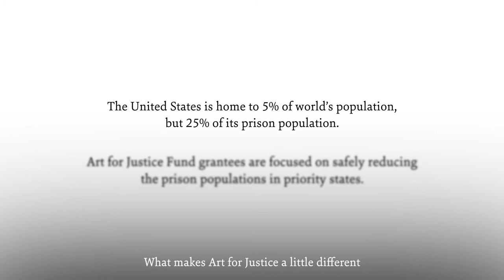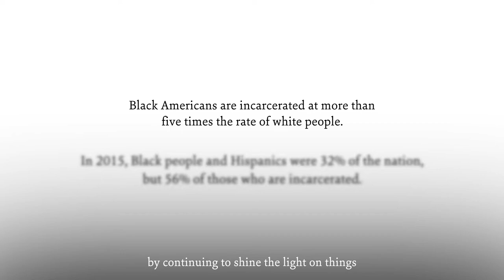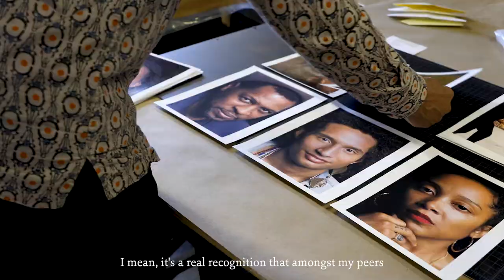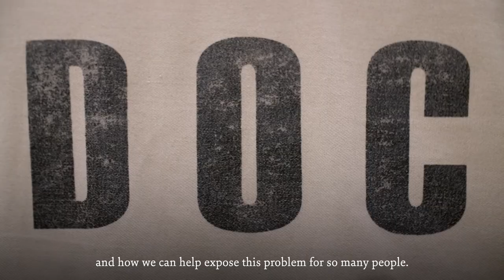Frieze Impact Prize Winners: Mary Baxter, Maria Gaspar and Dread Scott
The Frieze Impact Prize, launched in partnership with the Art for Justice Fund and Endeavor Impact, recognizes artists contributing to the movement to end mass incarceration in the US and those directly impacted by the system. The purpose of the Frieze Impact Prize is to expose the inequitable aspects of the criminal legal system and challenge its racial bias. Applications to the Frieze Impact Prize were open to U.S. based visual artists aged 18 or older, regardless of citizenship status, felony convictions, or formal training in art, with special consideration given to justice-involved artists.

The winners, Mary Baxter, Maria Gaspar and Dread Scott, have been selected by a jury comprising Agnes Gund (Chair, Art for Justice), Ari Emanuel (CEO, Endeavor), Bettina Korek (Chief Executive, Serpentine Galleries) and Pilar Tompkins Rivas (Chief Curator, Lucas Museum of Narrative Art). The winners each receive $25,000 for a work of art relating to the movement to end mass incarceration.

Baxter, Gaspar and Scott will present iterations of their winning artworks at the third edition of Frieze Los Angeles, February 17 – 20, 2022. Meet the artists and discover their work with short videos below.